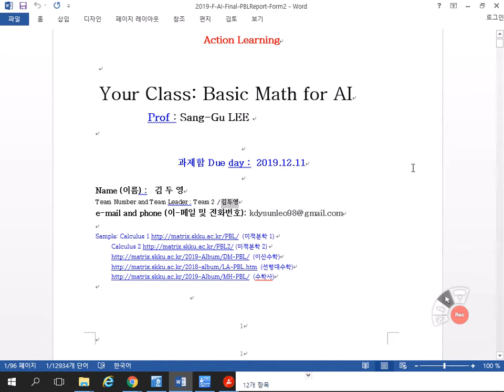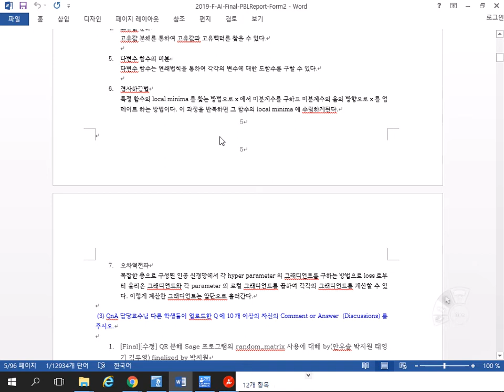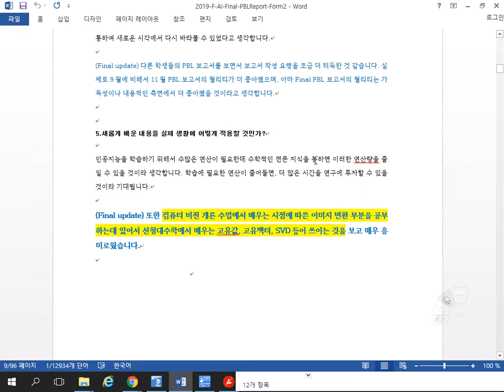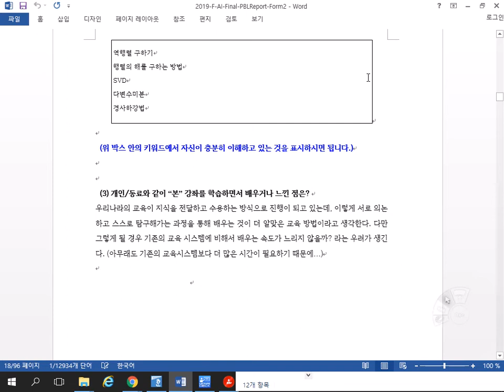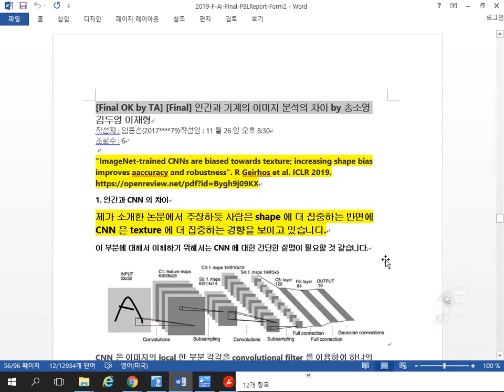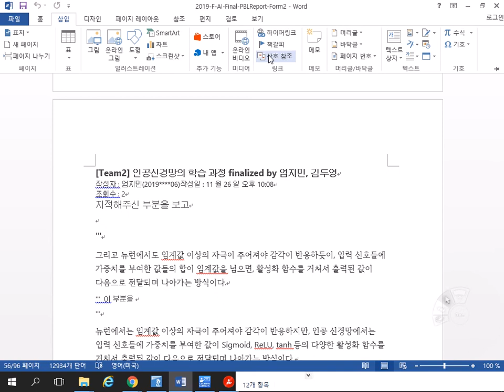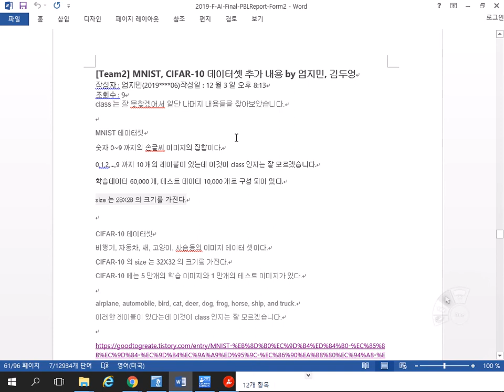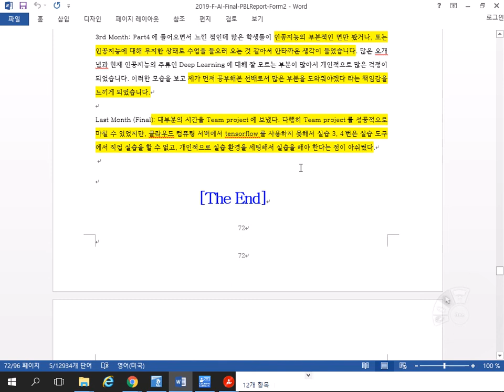인공지능을 위한 기초수학 29강 2팀장 김두영 학생 Final PBL 발표